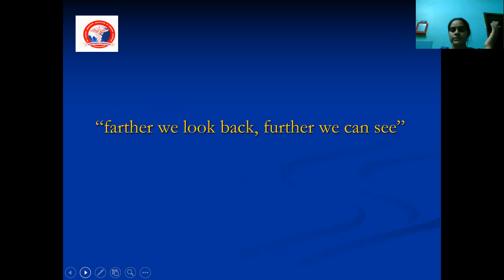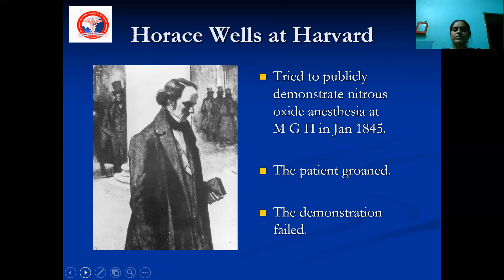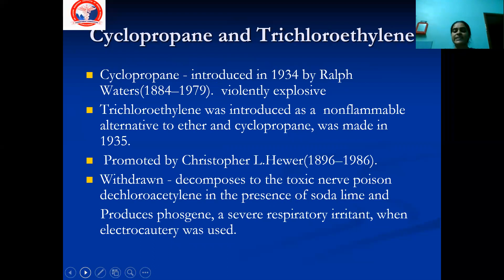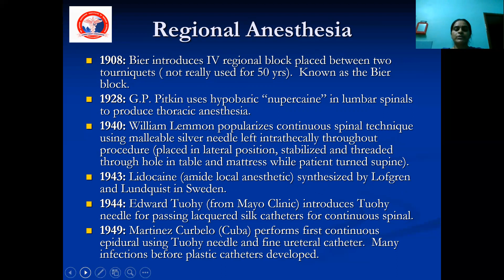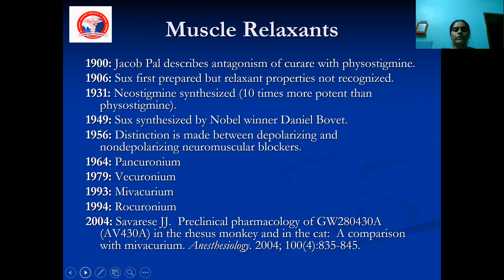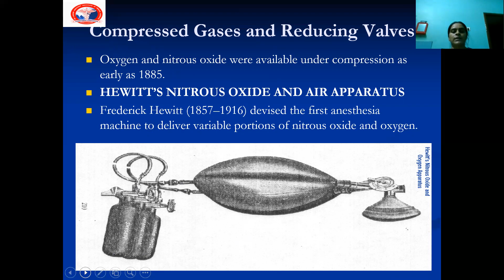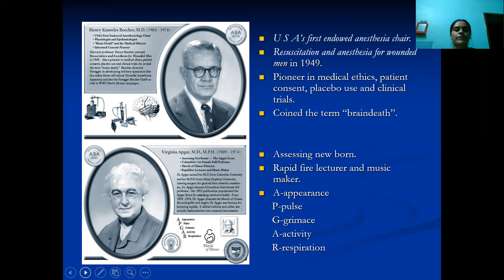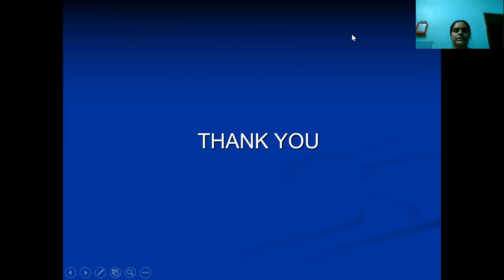History of Anesthesia - Dr. Lavanya